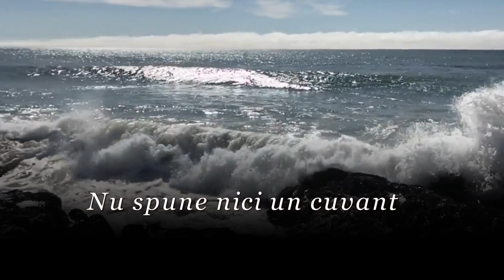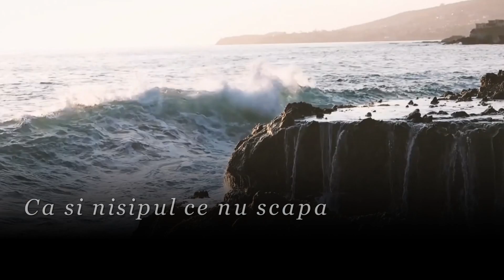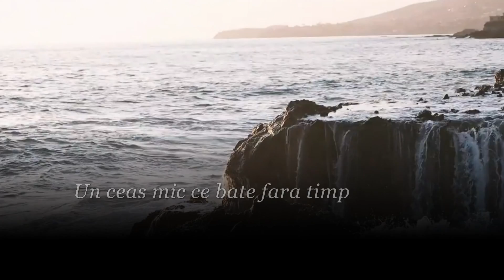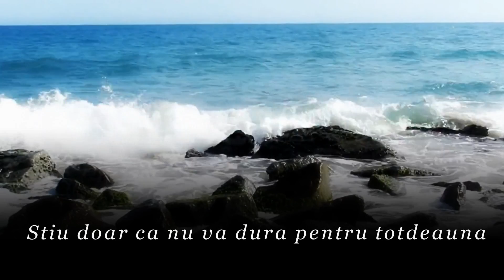LP-Forever for Now(traducere romana)